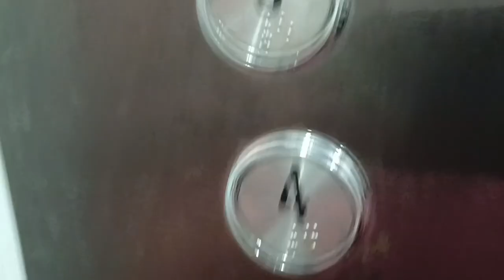নতুন ফ্ল্যাট এ আমার ছোটো ভাইপোর বার্থডে সেলিব্রেট করলাম।। Daily Vlog || Birthday Vlog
নতুন ফ্ল্যাট এ আমার ছোটো ভাইপোর বার্থডে সেলিব্রেট করলাম।। Daily Vlog || Birthday Vlog || @PrarthitaPaul

Musician:David Godfrey